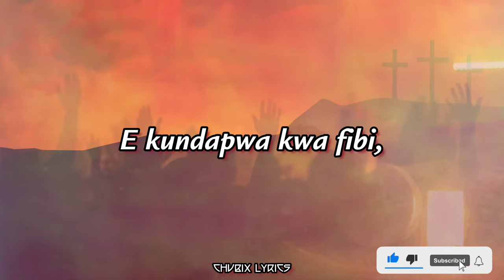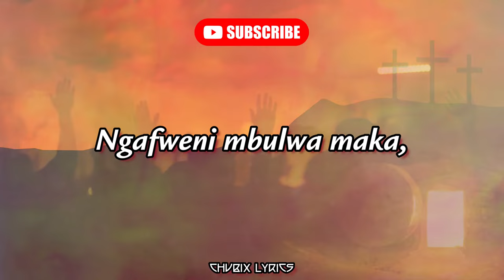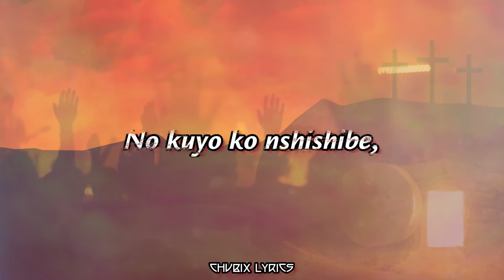MWE CILIBWE CA KALE - UCZ Bemba Hymn No: 45 (Lyrics Video)